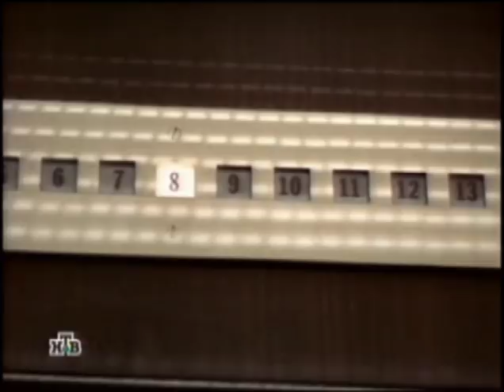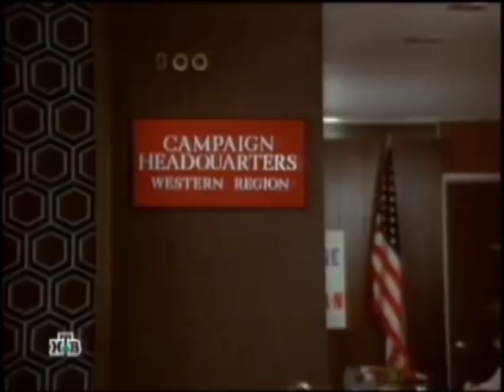Dobermans in movie -- 20 (part 4) -- Доберманы в кино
В клипе использована нарезка фрагментов из сцен кинофильма «Отважные доберманы» (The Daring Dobermans 1973)